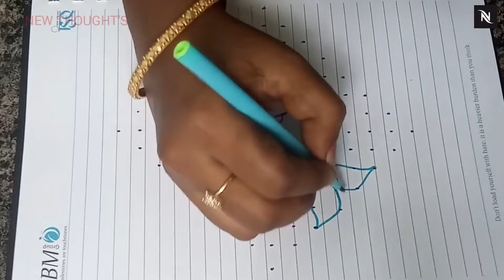🌷🌷மார்கழியில் ஏன் கோலம் போட வேண்டும்.? 👇👇👇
1. மாதங்களில் மிகவும் உயர்ந்தது மார்கழி என்பார்கள். அதனால்தான், ‘மாதங்களில் நான் மார்கழியாக இருக்கிறேன்!’ என்று ஸ்ரீகிருஷ்ணனே கூறியிருக்கிறார். மேலும் அவரே, கீதையில் "மார்கழி மாதத்தை தேவர்களின் மாதம்" என்று சொல்கிறார்.

2. எல்லா கஷ்டங்களும் நீங்கி வரும் தைத் திங்களில் இருந்து புது வாழ்க்கை அமைய வேண்டும் என பிரார்த்திக்கப்படும் மாதமும் இது தான். மார்கழி முப்பது நாட்களும் பாவை விரதம் இருந்துதான் ஆண்டாள், பெருமாளை மணாளனாகக் கொண்டாள். இதிலிருந்தே அந்த மாதத்தின் பெருமையை உணரலாம்.

 3. அதிகாலை எழுந்து கோலம் இட்டு அதில் சாணத்தால் பிள்ளையார் பிடித்து வைத்து கோலத்தை பூக்களால் அலங்கரித்து மார்கழியை வரவேற்கிறோம். அப்படி மார்கழி மாதத்தில் என்னதான் விசேஷம் இருக்கிறது என்பதைப் பார்க்கலாம்!

 4. ஆடியில் அம்மனும், புரட்டாசியில் பெருமாளும், மார்கழியில் அனைத்து தெய்வங்களும் என, மாதத்துக்கு ஒரு தெய்வம் என வழிபட வகுத்துள்ளார்கள் நம் முன்னோர்கள்

5. மார்கழி மாதத்தில் ஓசோன் படலமானது, பூமிக்கு மிக அருகில் உள்ளது. எனவே சுத்தமான காற்றை சுவாசித்து உடல்நலனைப் பேணும் பொருட்டு அதிகாலை வழிபாடு இம்மாதத்தில் மேற்கொள்ளப்படுகிறது.

6. இது நம் வியாதிகளைக் கட்டுப்படுத்தும் என்பதால்தான் மார்கழி அதிகாலையில் பெண்கள் எழுந்து சாணம் தெளித்து கோலமிட வேண்டும் என முன்னோர்கள் கூறினர்.

7. நம் உடலில் 80% ஆக்சிஜனும் 20% கரியமில வாயுவும் இருக்க வேண்டும். தவறான பழக்க வழக்கங்களால் கூடுதலாகிவிட்ட விஷவாயுவான கார்பன்-டை-ஆக்ஸைடை விரட்டி ஆக்சிஜனை நம் உடல் பெறுவதால் வெள்ளை அணுக்கள் இரத்தத்தில் பெருகி நோய் எதிர்ப்பு சக்தி உருவாகிறது.

8. இந்த நல்ல வாயுவை சுவாசிக்கும் பொருட்டே அதிகாலை மார்கழியில் எழுவது என்பதை தெய்வத்தின் பெயரால் கட்டாயப்படுத்தி வைத்துள்ளனர் நம் முன்னோர்கள்.
9. மேலும், மழையினால் உணவுக்கு வழியின்றி இரவு முழுவதும் அடைந்து கிடக்கும் சிறு உயிரினங்கள் அதிகாலையில் வெளிவந்து தமக்குத் தேவையான உணவாக அரிசி மாவைத் தேடி வந்து உண்ணும்.

10. அதிகாலை எழுந்து ஒரு மனதுடன் தனக்குச் சிறந்த கணவன் கிடைக்க வேண்டும் என்ற ஆழ் மனது நம்பிக்கையுடன், பரிசுத்தமான காற்றை சுவாசித்து விரதம் மேற்கொள்ளும் போது அப்பெண்ணிடமிருந்த எதிர்மறை எண்ணங்கள் விலகி, மன ஆரோக்கியம் மேம்பட்டு அவள் நினைத்த காரியம் கைகூடும்.